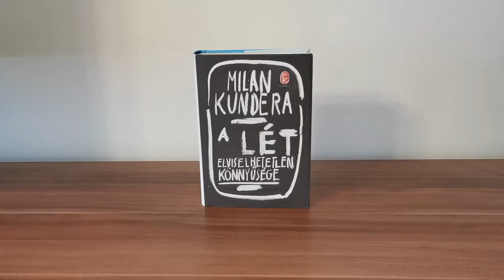S01E05 Milan Kundera: A lét elviselhetetlen könnyűsége